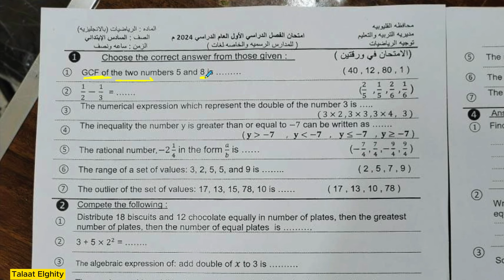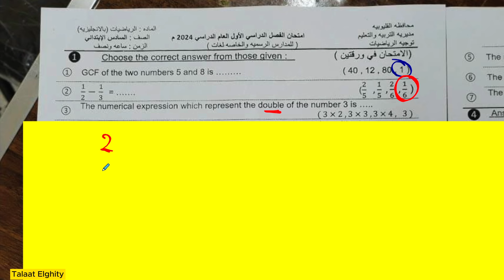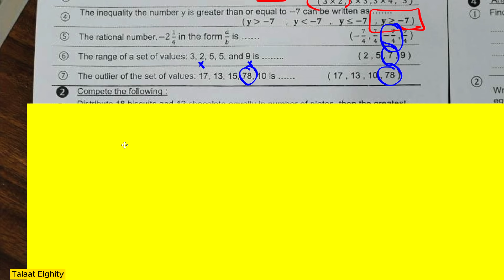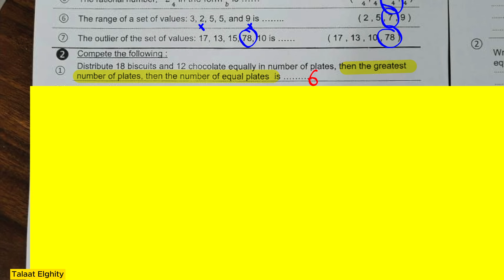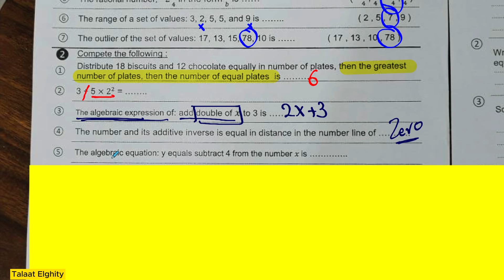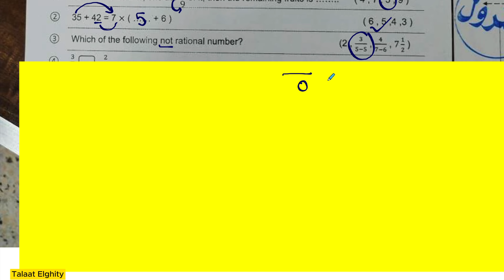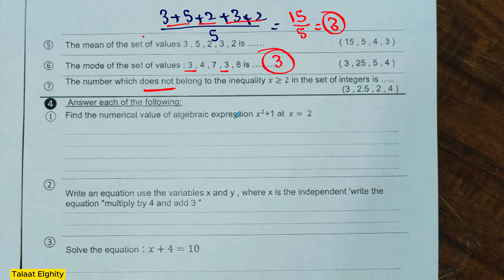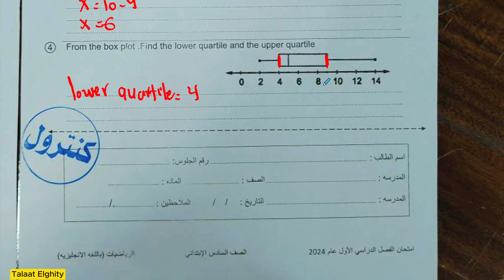Math | Grade 6 | مراجعة اخيرة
شرح منهج الماث  الجديد الصف  السادس  الابتدائي  جريد 6 -grade 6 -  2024.

mr ahmed meshak fox, الأدائية ماث الصف السادس الابتدائي, ذاكرلي حساب وماث مستر طلعت الغيطي, قناة مستر طلعت الغيطي, Mr ahmed magdy, شرح منهج الماث الجديد الصف السادس الابتدائي جريد 6 الرياضيات2024, Mr. Ayman Hassan, مراجعة نهائية ‪رياضيات سادسة ابتدائي حل مذكرة المتميز رياضيات الصف السادس الابتدائي ترم اول 2024, ماث math جريد 4 ترم اول pdf, كورس تاسيس رياضيات الصف السادس 2024 المنهج الجديد ‪مستر محمد ابراهيم, حل مذكرة المتميز رياضيات الصف السادس الابتدائي مستر محمد ابراهيم, مراجعة نهائية رياضيات سادسة ابتدائي ترم اول 2024, دروس ماث جريد 4, مراجعات المتميز جريد 6, guinness and math guy, can you pass 5th grade math test? - 90% fail, السادس الابتدائي جريد 6 مراجعات, انجليزي منهج جديد جريد 6, شرح ماث سادسه إبتدائى لغات, امتحانات ماث للصف السادس الابتدائي, مستر ماث, ماث الصف السادس الابتدائي منهج, نوفمبر للصف السادس الابتدائي مراجعة, مراجعة نوفمبر الصف السادس الابتدائي, رياضيات سادسة ابتدائي المنهج الجديد 2024, السادس الابتدائي ماث ، مراجعة, نوفمبر منهج جديد, ماث الصف السادس الابتدائي مراجعة, math grade, 1st term, grade 5 math, math grade 4, math first term, math grade 6, 6th grade, math grade 9, math grade 7, 6th grade math lesson, Solving Model (6) in math - grade 6, Solving Model 4 in math grade 6 first, شرح math, مراجعة شهر أكتوبر, mid year exam, رياضيات الصف السادس الابتدائي الفصل الدراسي الأول, can you pass 3rd grade math test?, الوحدة الثانية, مراجعة الماث للصف السادس الابتدائي, مراجعة ماث للصف السادس الابتدائي, للصف السادس الابتدائي لمادة الماث, math masti, الرابع الابتدائي, الصف السادس الابتدائي, ماث جريد 6